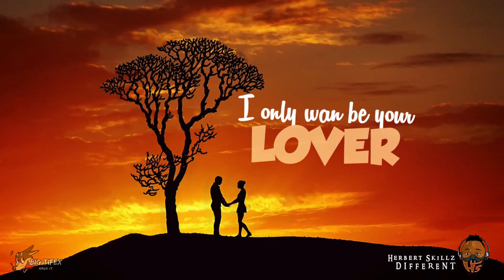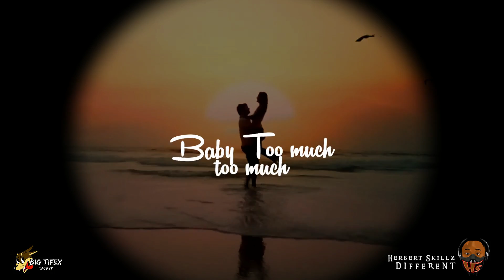Herbert Skillz - Different ( Lyrics Video )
official Audio BY Herbert Skillz
Lyrics Written BY Chris Penny
Lyrics Video BY  Big Tifex
Produced BY Herbert Skillz / SoundMakers Music

DIFFERENT LYRICS
VERSE 1
Excuse misses
Can I be your commando
I don't want be Dangote
I only want be your lover

You're hatta dan monalisa
You look so sweet dan a pizza
Fly to you me no need no Visa x2

PRE CHORUS
Oh
Balance
No science
No vacancy
For the other guys
Security
For your body  x2  x2

CHORUS
Your different
Different o x4 (x2)

VERSE 2
Baby too much love
Baby too much love x3 (x2)

PRE CHORUS
Oh
Balance
No science
No vacancy

CHORUS
Your different

END